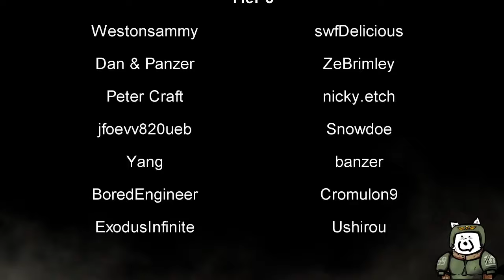XCOM Kitchen Run 6 Mission 2 Op. Blinding Spark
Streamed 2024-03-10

Titled

❰ ✨LW Dynamic Roulette, buy aliens with !menu✨ ❱ NEW RUN DAY